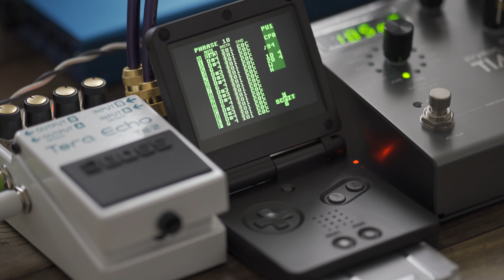Little Sound Dj (LSDj) & GAME BOY ADVANCE SP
►Nintendo「GAMEBOY ADVANCE SP」
►Strymon「Zuma R300」
►Strymon「Time Line」
►BOSS「TE-2 Tera Echo」